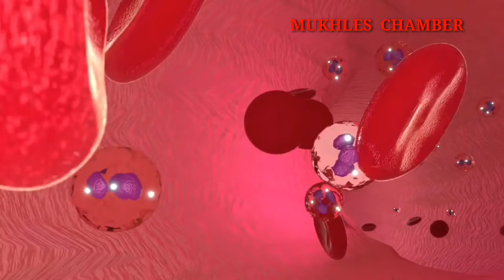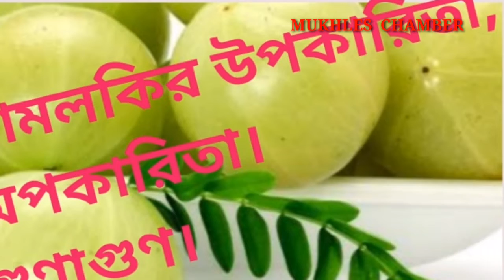ড্রাগন ফলের উপকারিতা ও অপকারিতা। Advantage and disadvantage of dragon fruits.@mukhleschamber5488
একটি ড্রাগন ফলে সাইট ক্যালোরি এবং প্রচুর ক্যালসিয়াম ভিটামিন সি ওমেগা-থ্রি ও ওমেগা 9 থাকে। ফলটিতে বিটা ক্যারোটিন ও লাইকোপিনের মত অ্যান্টিঅক্সিডেন্ট রয়েছে।
ড্রাগন ফলের উপকারিতা।
ড্রাগন ফলের নাম।
ড্রাগন ফল চাষ পদ্ধতি।
ড্রাগন ফল খাওয়ার নিয়ম।
ড্রাগন ফলের পুষ্টিগুণ।